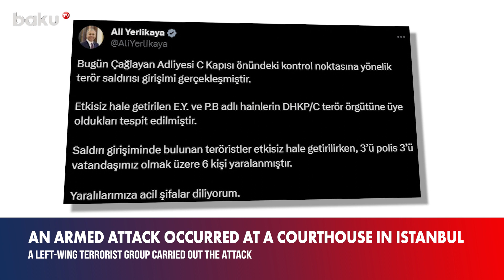Armed attack at a courthouse in Turkey